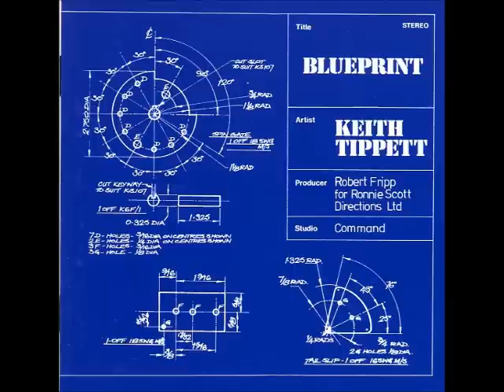Keith Tippett - Song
From Keith Tippet's 1972 album 'Blueprint'

Personnel:
Keith Tippett - Piano
Roy Babbington - Bass
Keith Bailey - Percussion

The sounds are acoustic - no electronics are involved
[Robert Fripp]

All music on this album is improvised
[Keith Tippett]